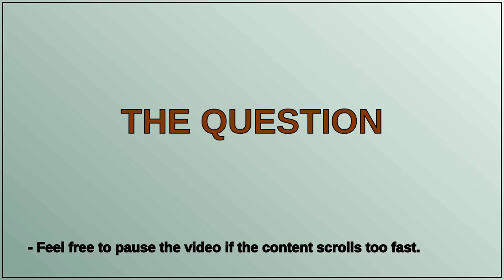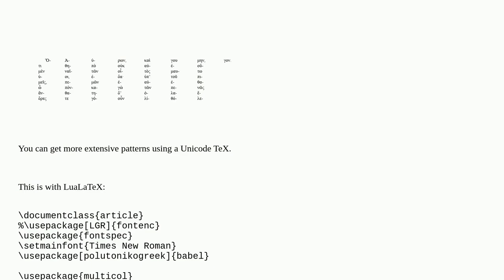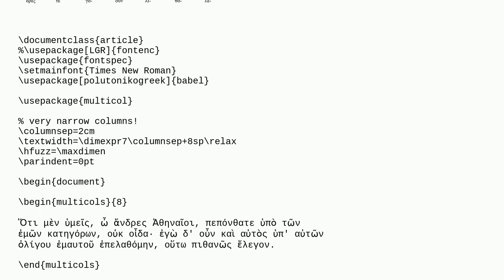Hyphenation Ancient Greek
A special thanks goes out to the community

  greek hyphenation